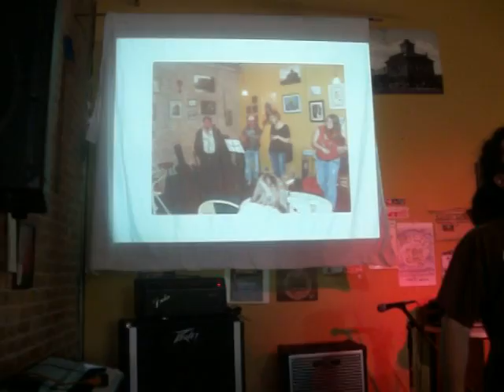C J Vivacua Performing at the La Vie Boheme Bistro - June 27 2014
The last performance at La Vie!